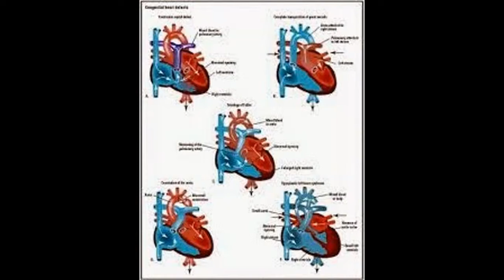heart daises symptoms and action